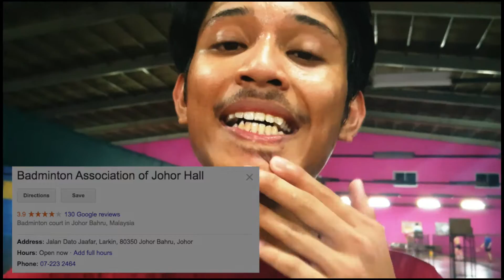EP 111 : Aktiviti Hujung Minggu Bermain Badminton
PLEASE SUPPORT ME AND DONT SKIP MY VIDEO

Equipment :
Hero 7 Black
Final Cutpro
Canva
Harman Cardon Sound Stick 2
Macbook Pro 15 2011
Mi A1
MI A2